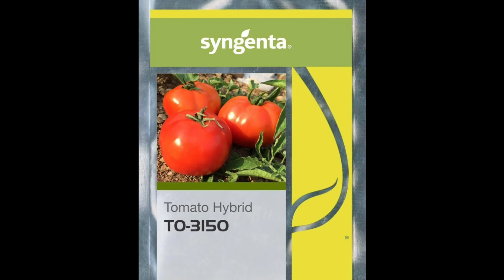SYNGENTA TOMATO 3150 FARMERS FEEDBACK ,ODISHA